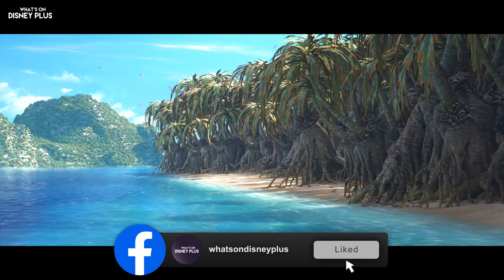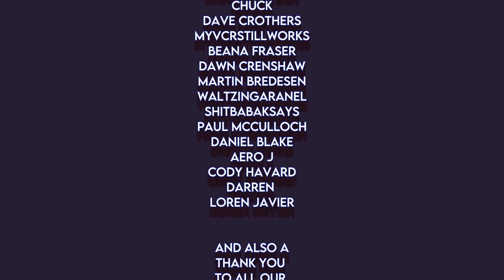What’s Coming To Disney+ In January 2023 (UK/Ireland)